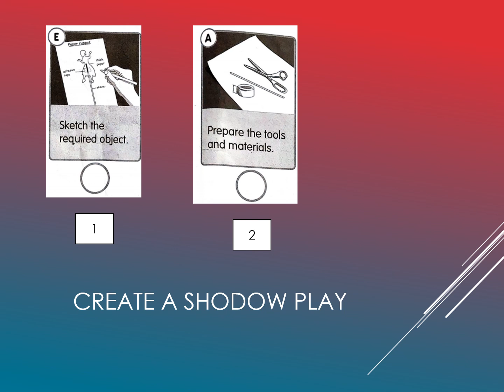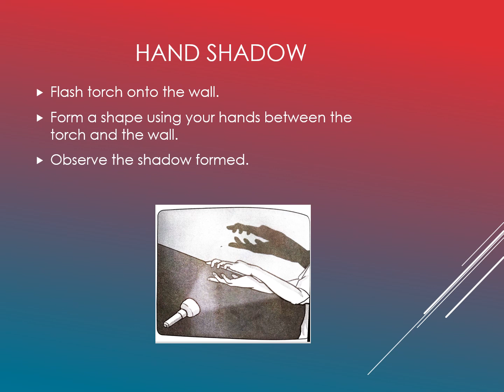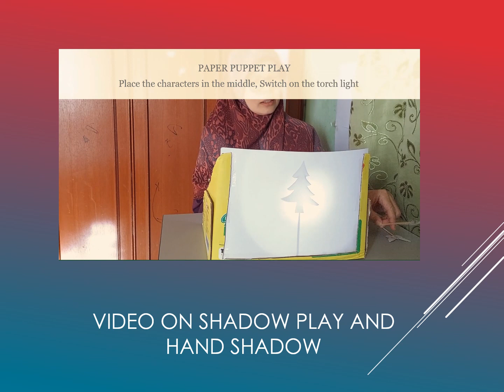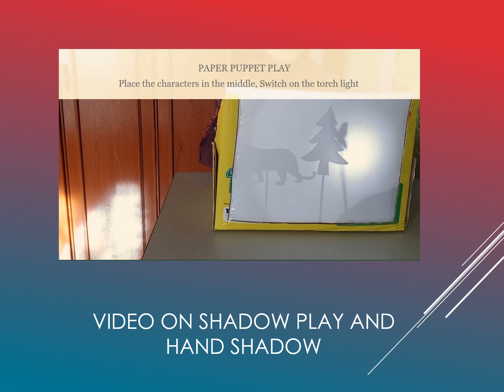SCIENCE YEAR 2 CREATE SHADOW PLAY AND HAND SHADOW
Unit 6 : Light and dark
Steps to create shadow play and hand shadow.